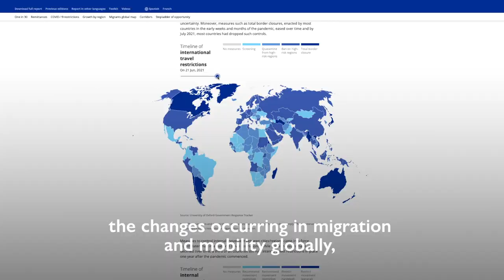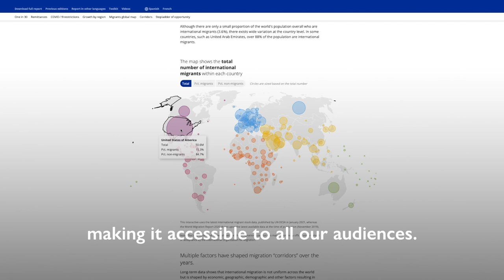IOM Director General's Message on the World Migration Report 2022